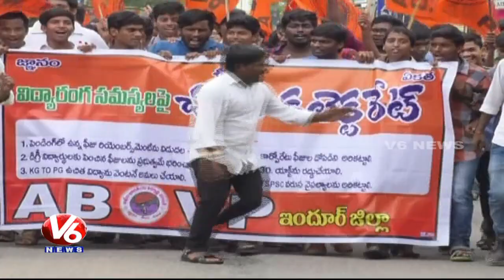ABVP Protest At Collectorate Office Against Pending Scholarships | V6 News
ABVP Protest At District Collectorate Against Pending Scholarships.